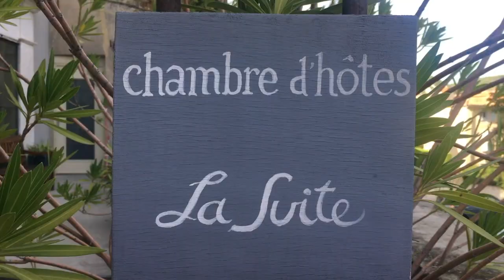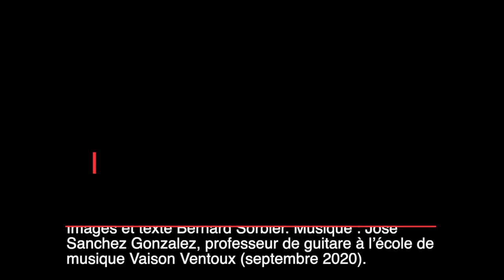Sablet à l'ombre du Ventoux